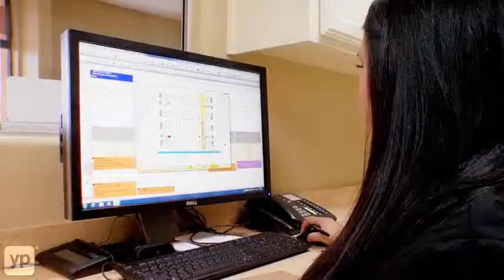Christopher J. Martinez, DDS, PA | Mission, TX | Braces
The first step to a healthy, beautiful smile starts with a dental visit. Christopher J. Martinez, DDS in Mission, Texas, has expertise in general dentistry, cosmetic dentistry, and orthodontics. Their mission is to provide quality care for your overall oral health.